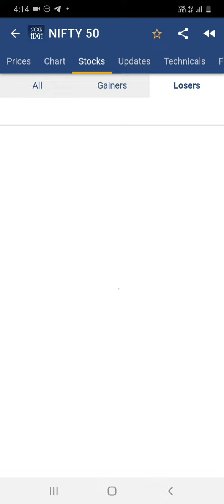Market wrap | Latest news | 01.03.2021